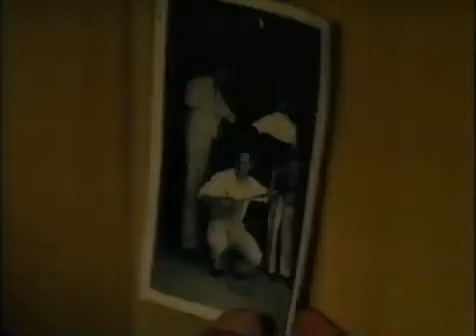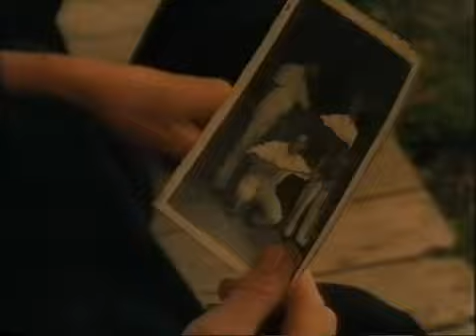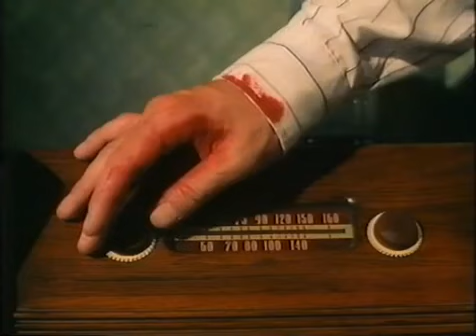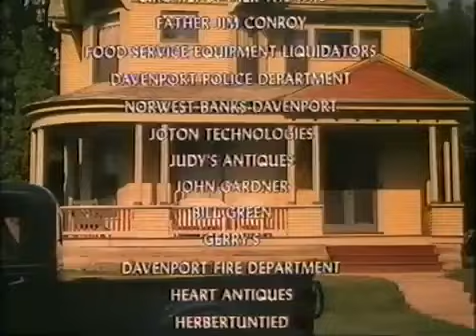La Stanza Accanto 1994 di Fabrizio Laurenti